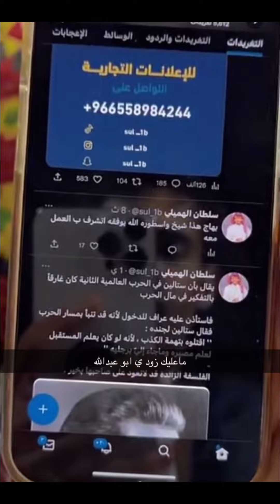سنابات بهاج الاكلبي | مع سلطان الهميلي في حلقة الناس والليل بالمجد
سنابات بهاج الاكلبي | مع سلطان الهميلي في المجد